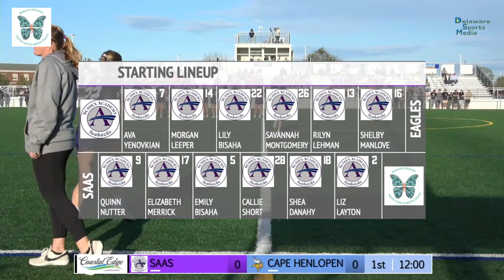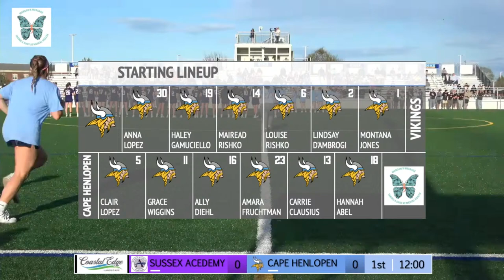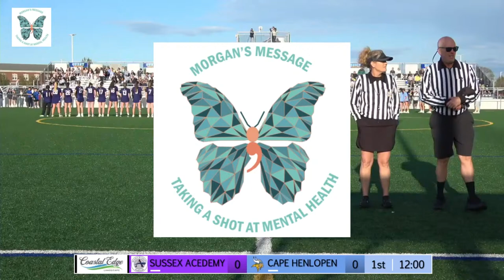Cape Henlopen Vs Sussex Academy Girls Lacrosse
DSM Productions